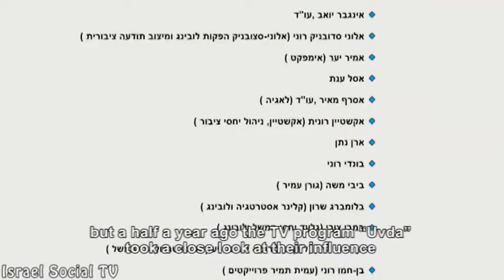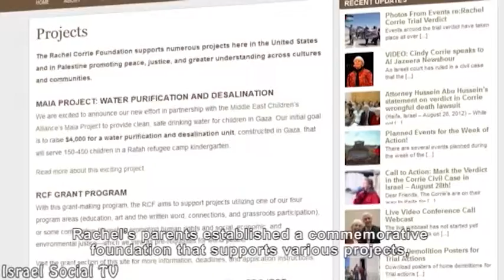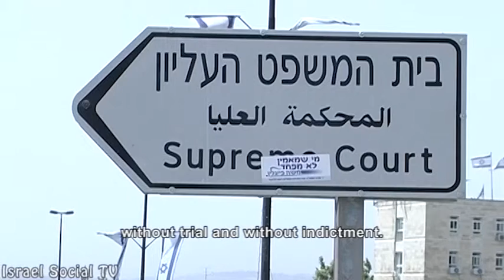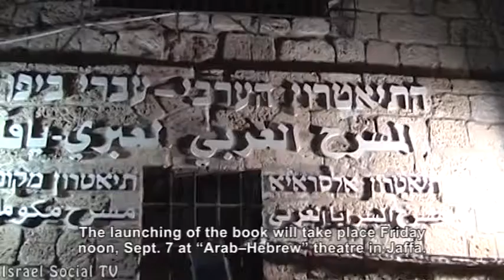Social Order 30/08/2012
This week in "Social Order": The question of Lobbyists in the Knesset, Rachel Corrie is responsible for her own death, IDF is unexceptionable. About the Palestinian hunger strikers in Israeli prisons, and a new surprising tour guide book.